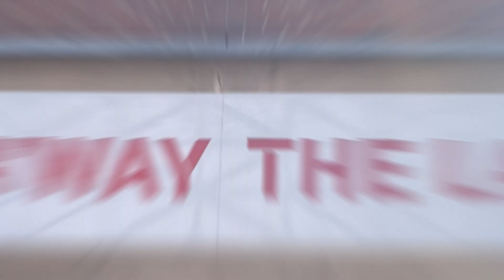SUNDERLAND 1-2 SWANSEA CITY | VLOG | GOOD AWAY WIN FOR SWANS AT BLACK CATS!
BRILLIANT FIRST HALF PERFORMANCE FROM SWANSEA CITY AS THEY TAKE ALL THREE POINTS AT THE STADIUM OF LIGHT!

The 2023/24 football season continues for Oliver (and his Dad) with a trip to Wearside to watch Sunderland vs Swansea City in the EFL Championship.  We were sat with the Sunderland fans in the 3rd tier of the West Stand. Here's our Sunderland vs Swansea City VLOG / Sunderland v Swansea City VLOG

A good attacking performance from Swansea City in the first half and a deserved 3 points at the final whistle.  Two goals from Roland in the first half gave Swansea a 2-0 half-time lead. A consolation goal from O'Nien, gave Sunderland some hope of an equaliser. That equaliser nearly arrived when Anthony Patterson, up from the back for an injury time corner, forced a point blank save from Swansea keeper Carl Rushworth from a header!

Just under 42,000 in attendance for today’s game.

00:00 Introduction
01:04 Pre Match
03:05 First Half
05:51 Second Half
08:53 Post Match